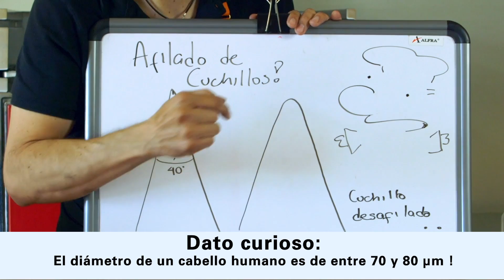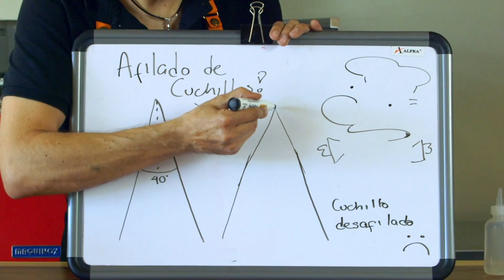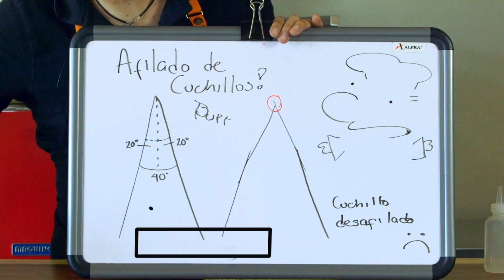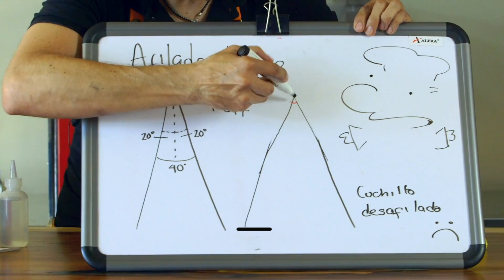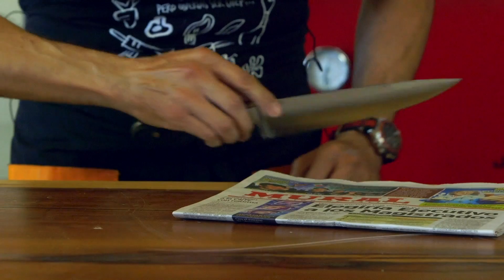Cómo afilar tu cuchillo de cocina con piedra 🔪🔥 Explicado a fondo.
¿ Cómo afilar tu cuchillo de cocina con piedra ? Aquí te explico y te doy algunas recomendaciones de piedras de excelente relación calidad/precio:

Si mi presupuesto fuera bajo y solamente pudiera comprar una piedra, esta sería mi opción es del 800 y esa es una combinación con la que ya podemos levantar la rebaba sin que nos cueste mucho trabajo, y además un filo de 800 ya es excelente para todas las labores de cocina. Además "King" es reconocida por su gran relación calidad/precio.

Esta es otra excelente opción y también de gran calidad pero del 1000

¿Quieres comprar una piedra para afilados finos (800/6000)  de muy buena calidad y que no es tan costosa?

¿Quieres comprar mi libro “Pero querías ser chef…” Encuéntralo y te lo mandamos a tu domicilio en México (Y pronto en todo el mundo en versión electrónica).

Instagram: @chefluisjimenez para seguirme en mis viajes y ver mis fotos de cocina.
@Peroqueriasserchef para emplatados y productos.
Mi blog: Donde escribo más de gastronomía y de lo que me gusta.